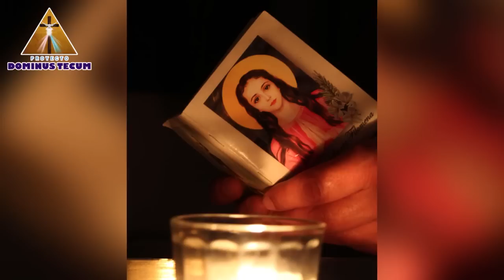NOVENA A SANTA FILOMENA - PATRONA DE LOS CASOS DIFÍCILES, DESESPERADOS E IMPOSIBLES DIA 9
Créditos:
- Tema del Canal: David Domínguez